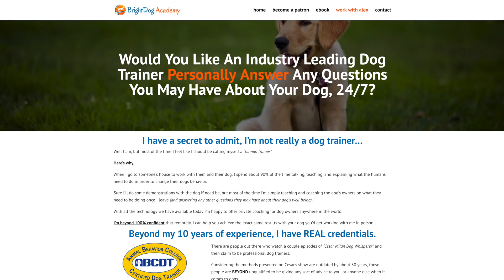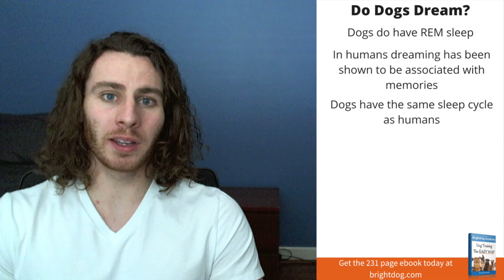Do Dogs Dream? Why Do Dogs Twitch And Make Sound While Asleep?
Have you ever noticed your dog making sound while asleep or running in place?

This behavior can look like the dog is dreaming about something, but is that really what is happening?

Researchers have performed studies on how dogs sleep and what they found out about whether or not dogs dream was pretty interesting.

In this video I will share the results about dog dreaming with you!